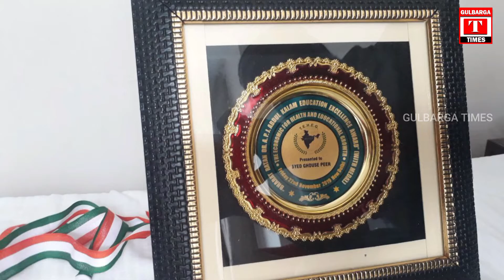Good News!!! Hurry Up!!! Peace Islamic International School Organised 3 Days Free Admission Mela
Gulbarga:- Good News!!! Hurry Up!!! Peace Islamic International School Organised 3 Days Free Admission Mela From 9,10 And 11 July At Peace Islamic International School Misbah Nagar MSK Mill Road And Hagarga Cross Aman Nagar.For More Details Contact 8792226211